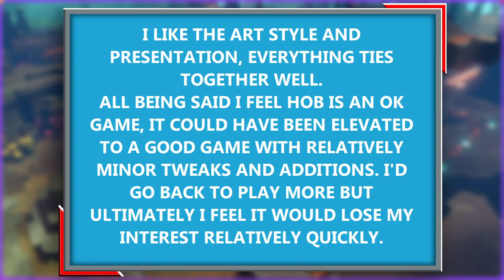First30 - Hob - First Impressions & Gameplay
My first 30 minutes playing Hob and closing thoughts. Giving you a good look at the mechanics and game play to inform your purchasing decision.